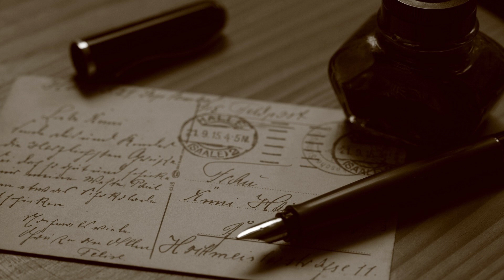How to fall asleep in 30 minutes? There is an answer!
How to fall asleep in 30 minutes? There is an answer! - This is a video for fast and deep sleep, a cure for insomnia. This ASMR video is suitable for daytime sleep, quality sleep is ensured. The sound of a fountain pen is a curious sound for your early relaxation.Imagine writing a fountain pen - the sound gives you goosebumps!

- How to fall asleep in 25 minutes? There is an answer!